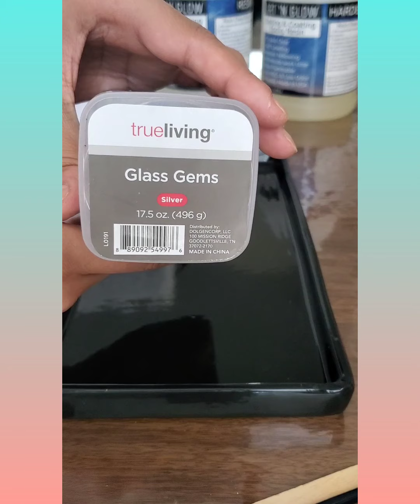Repurposing a ceramic tray with Resin Art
Here I'm upcycling a ceramic tray I purchased using Art n Glow Epoxy Resin along with some Resin Crystal's I've made using some molds. Great way to give a tray some style for your jewelry,  Crystal's, candles or simply leaving it as is for display.
I plan on uploading more videos soon!

I.G @carmen_indhira_art
F.B carmen Indhira art

Musician: Philip E Morris

Musician: Jef